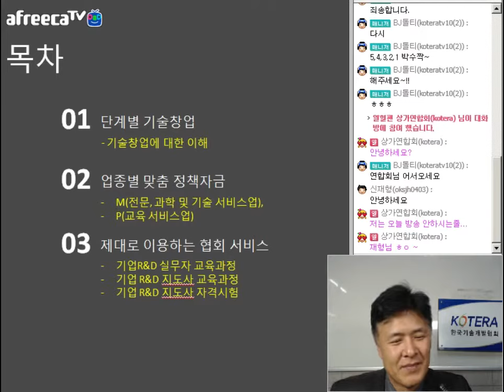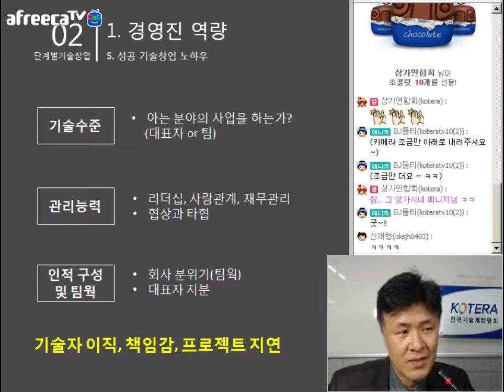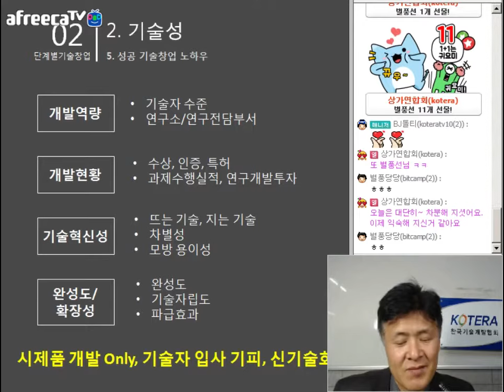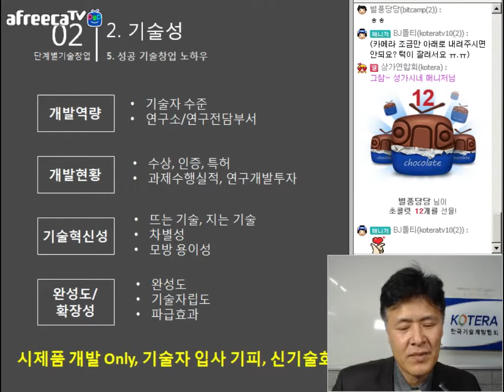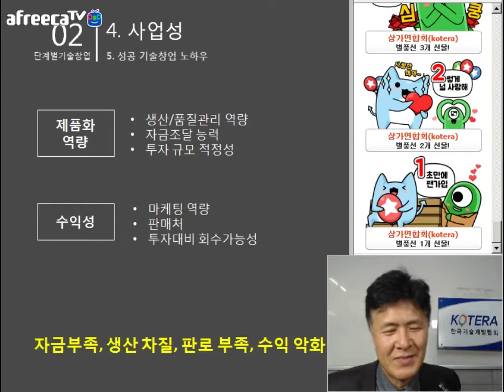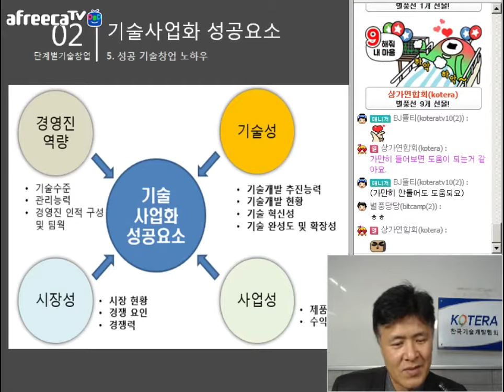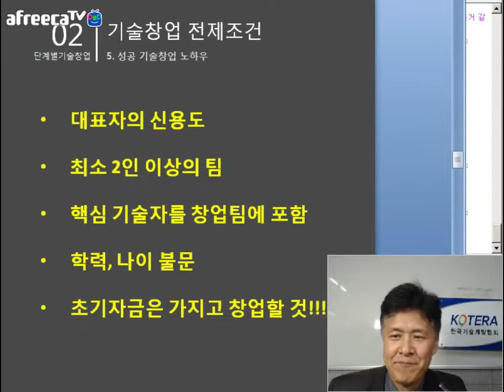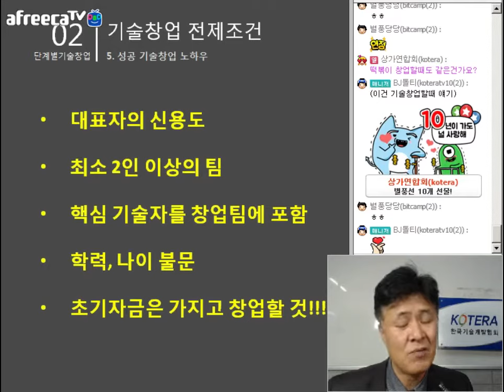[KOTERA TV] BJ돌티의 단계별 기술창업 (171019)